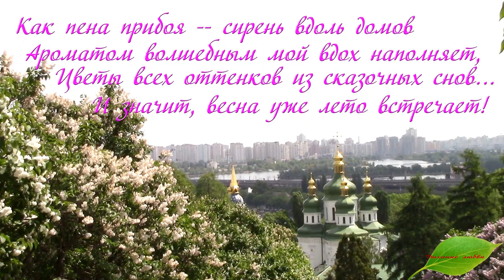Цветёт сирень Окунаюсь в эту красоту Авторское стихотворениеLilac blossoms I plunge into this beauty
Друзья, подходит к завершению май, с цветущей красотой, с мирными ожиданиями, но я верю - МЫ ПОБЕДИМ! Украина станет цветущей, ещё прекрасней. Слава Украине! Слава героям Украины!!! В последнем месяце весны зацветает сирень. Мы прогуляемся в Киевский ботанический сад, полюбуемся цветением сирени, услышим легенды о сирени, послушаем музыку. Приглашаю Вас...

Окунаюсь в эту красоту

Наполняюсь нежностью и грустью,
И душа впитает чистоту,
Распахнув объятья добрым чувствам.
Тонкий аромат пьянит и кружит,
И мои мечты уносит в даль,
В нежном вальсе запахов закружит,
Жаль,что праздник этот- быстротечен...
Ах, как жаль...
Автор стихотворения : Тамара Лиховидова

Song of Mirrors

Съёмки сделаны в Ботаническом саду им. Н. Гришко. Киев. Украина 2021 год

Как пена прибоя -- сирень вдоль домов
Ароматом волшебным мой вдох наполняет,
Цветы всех оттенков из сказочных снов…
И значит, весна уже лето встречает!

In the last month of spring, lilacs bloom. We will walk to the Kiev Botanical Garden, admire the flowering of lilacs, hear legends about lilacs, listen to music. Invite you...
I will plunge into this beauty

I am filled with tenderness and sadness
And the soul will absorb purity
Throwing open arms for good feelings.
The subtle aroma intoxicates and swirls
And my dreams are carried away
It will whirl in a gentle waltz of smells,
It is a pity that this holiday is fleeting ...
Oh, what a pity ...
The author of the poem: Tamara Likhovidova
Filming was made in the Botanical Garden. N. Grishko. Kyiv. Ukraine 2021